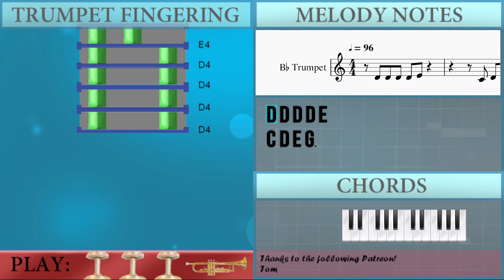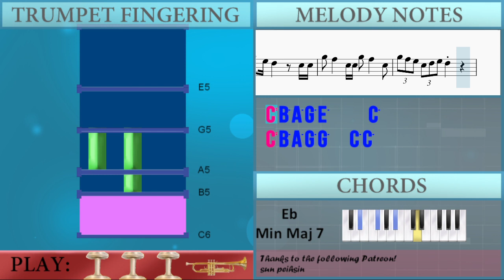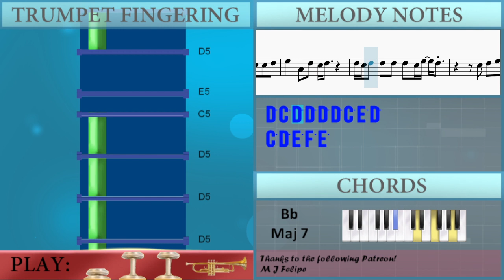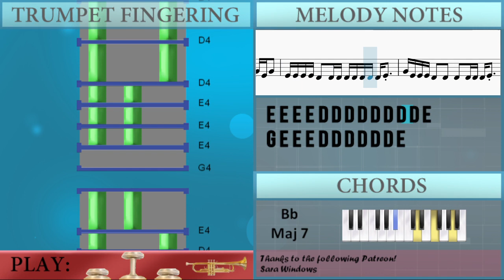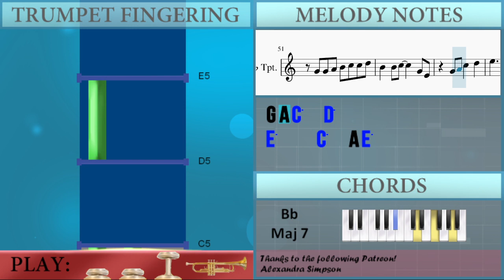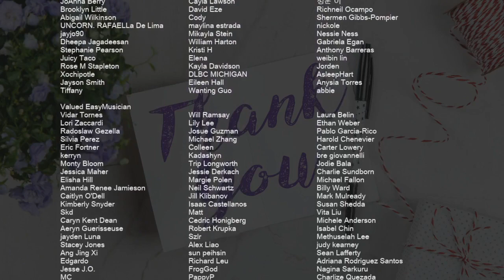How to play Love You Twice by Huh Yunjin on Trumpet (Tutorial)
Comment and let us know how the videos have helped you. It keeps us going! :)The easiest way to learn how to play Love You Twice by Huh Yunjin on the trumpet. It's a trumpet tutorial for Love You Twice by Huh Yunjin.

EasyMusicLesson teaches you to play the your favorite instrument, through easy and simple animation so that you too can learn how to play Love You Twice by Huh Yunjin on the trumpet easily. A trumpet tutorial with visual animation graphic.

Chords of Trumpet arrangement:
A# Maj 7   A# Maj 7   A# Maj 7   A# Dom 7   A# Dom 7   A# Dom 7
D# Maj 7   D# Maj 7   D# Maj 7   D# Min Maj 7   D# Min Maj 7
D# Min Maj 7   A# Maj 7   A# Maj 7   A# Maj 7   A# Dom 7   A# Dom 7
A# Dom 7   D# Maj 7   D# Maj 7   D# Maj 7   D# Min Maj 7   D# Min Maj 7
A# Dom 7   D# Maj 7   D# Min Maj 7   A# Maj 7   A# Maj 7   A# Maj 7
A# Dom 7   A# Dom 7   A# Dom 7   D# Maj 7   D# Maj 7   D# Maj 7
D# Min Maj 7   D# Min Maj 7   D# Min Maj 7   A# Maj 7   A# Maj 7
A# Maj 7   A# Dom 7   A# Dom 7   A# Dom 7   D# Maj 7   D# Maj 7
D# Maj 7   D# Min Maj 7   D# Min Maj 7   D# Min Maj 7   A# Maj 7
A# Maj 7   A# Maj 7   A# Dom 7   A# Dom 7   A# Dom 7   D# Maj 7
D# Maj 7   D# Maj 7   D# Min Maj 7   D# Min Maj 7   D# Min Maj 7
D# Maj 7   D# Maj 7   D# Maj 7   D# Min Maj 7   A# Maj 7   A# Maj 7
A# Dom 7   D# Maj 7

Melody notes of Trumpet:
C4 C4 D4 E4 E4
E4 E4 E4 E4 E4 D4 D4 D4
F4 E4 C4 C4 G4 F4 E4 C4 D4 E4
D4   C4 G4 F4 E4 C4 D4 E4
D4             C5
C6 B5 A5 G5 E5     C5 C5
C6 B5 A5 G5 E5 D5   C5 C5
G5 F5   C5 C5 G5 F5   C5
G5 F5 E5 C5 D5 E5 D5
C6 B5 A5 G5 E5       C5
C6 B5 A5 G5 G5     C5 C5
G5 F5   E5   D5   D5
G4 G4 A4 B4 C5 C5 D5
B4     C5
B4   B4 C5     G4 E4
A4     G4
E5   G#4 G#4     G4 G4
E4       C5 G5 E5
C5 C5   C5 G5 E5 D5
C5 C5 D5
E5   A4 D5 C5 G5 E5
C5 G5 E5   C5 G5 E5
C5 G5 E5 D5     C5 D5
E5   A4 C5 C5 C5 D5
E5   A4 D5 C5 D5
D5 C5 D5 D5 D5 D5 C5 E5 D5
A4     G4 D5 E5 F5 E5
G#4             G4
D5 C5 D5 C5 D5 C5 D5 D5 C5 E5 D5
D5 C5 D5 C5 G4 D5 C5 D5 C5 E5 D5 C5
D5 E5 C5 A4 G4 G4 G4
G4   G4 E4 G4 G4   G4 E4 G4
E4 E4 E4 E4 D4 D4 D4 D4 D4 D4 D4 D4 E4
G4 E4 E4 E4 D4 D4 D4 D4 D4 D4 E4
C5 C5 C5 C5 C5 C5 C5 C5 C5 C5 C5 G4 G4